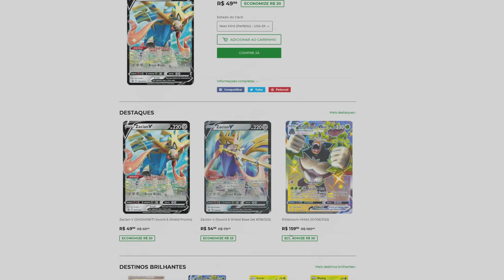Meu Veredito Final sobre os ATAQUES FLUVIAIS em Assassin's Creed Valhalla [ 4K ]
Fala Fiotes!
Como estão?
Neste vídeo trago minha opinião sincera a respeito do evento River Raid lançado recentemente para Assassin's Creed Valhalla.
Depois de ter jogado algum tempo, algumas coisas ficaram muito evidente e gostaria de compartilhar com vocês os pontos positivos e negativos, contando com sua opinião também nos comentários certamente.

Introdução: 00:00:00
Pontos Positivos: 00:01:00
Pontos Negativos: 00:06:35
O Veredito: 00:10:15

Kallil Augusto